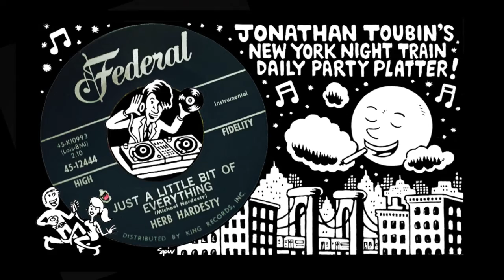Herb Hardesty "Just A Little Bit of Everything" (Federal, 1961): Today's NYNT Party Platter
Legendary New Orleans sax and trumpet man Herb Hardesty, best known for his vivacious solos on Fats Domino platters, did session work for a who's who of r&b stars in the 1950s and 1960s. He also laid down a few instrumentals under his own name for Federal Records - including this mysterious mid-tempo minor-key groover.

You're listening to my daily addition to the New York Night Train Party Platter playlist. Each track here is recorded directly from the original 45 (no bootlegs, reproductions, etc) to give you an idea of what the real deal authentic vinyl sounds like. COME BACK EVERY DAY FOR A NEW FIX! Because the records pass so quickly at my dance parties, this channel is an attempt to stop and focus on one record at a time in hopes that it'll turn you on to the artists, tracks, labels, etc. I'm just hipping myself to a lot of these records for the first time as well - so you can view this as a part of our journey to learning more about cool old records together!  But mostly I hope this music moves you as much as it moves me.